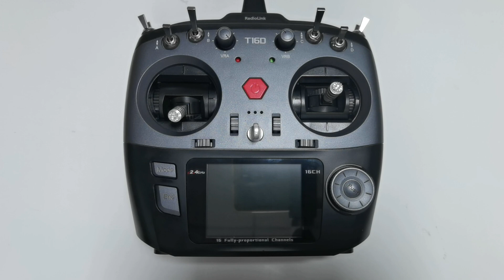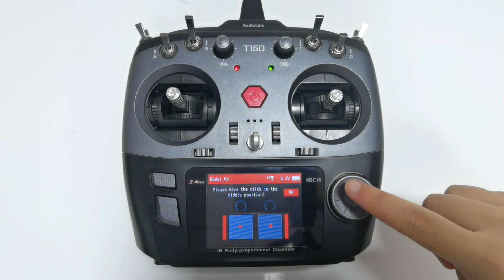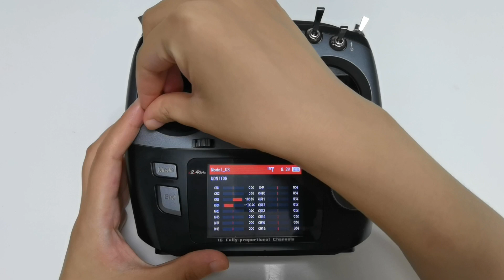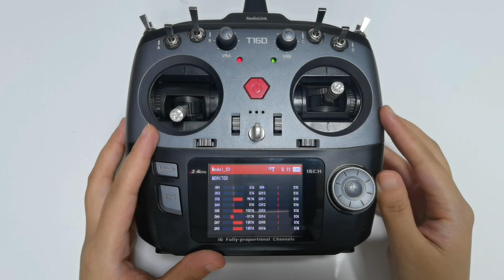Joystick Calibrate of RadioLink T12D/T16D Transmitter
When there is any problem with the servo display of the transmitter or the servo value does not return to 0, check if the trim is set. If trim value is not set, but the problem still exists, please calibrate the joystick of the transmitter to solve the problem. If you have modified the stick mode, you may also need to calibrate the joystick.
How to calibrate the joystick of T12D/T16D Transmitter? Take T16D as an example.
Press Mode Button to enter MAIN MENU-- Transmitter Settings--STICK MODE.
The stick mode of this T16D is mode 2. Click CALIBRATION.
Please move the stick to the middle position.-- So I put the two joysticks to the middle position. And press Push button to confirm it.
Please move the joystick/knob to maximum/minimum stroke!-- So I push the two joysticks to the lower left corner, lower right corner, upper right corner, upper left corner respectively.
And Turn the knob, VRA and VRB, clockwise to the maximum, and then counterclockwise to the minimum.
The same method for VRC and VRD.
Then press Push button to confirm it. The calibration is done.
Go back to the home page. Press End button to enter MONITOR. Push the joysticks. All of them work well.
If you want to check the servo display of the knobs, you can enter AUX-CH, assign knobs to control any one channel. I assign VRA, VRB, VRC, and VRD to control channel 5 to channel 8.
Enter MONITOR-- turn the knobs, you can see all the knobs work well too.
That’s all about how to calibrate the joysticks of T16D and T12D.